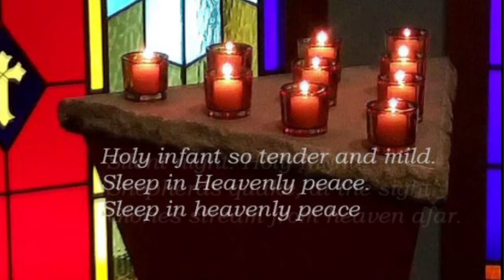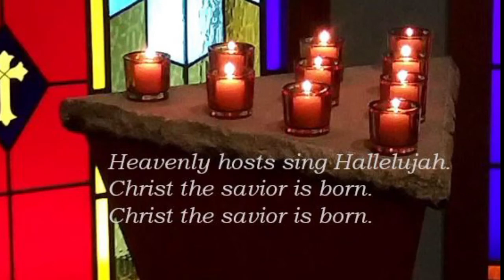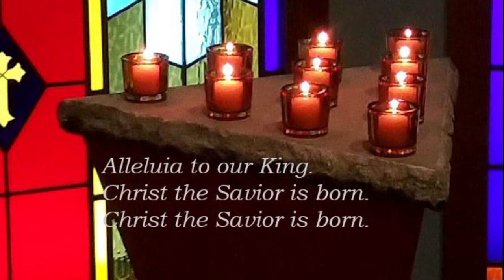Silent Night Candles - Dec 24, 2020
Zion Lutheran Church - Dayton, Ohio - Christmas Eve Candle Lighting - Dec 24, 2020